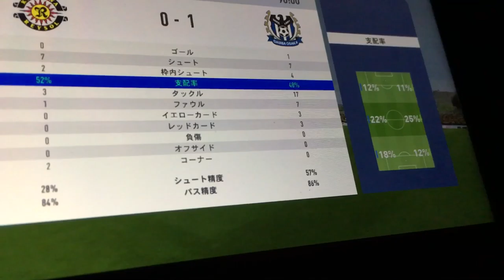3人の退場者を出すも勝利！④